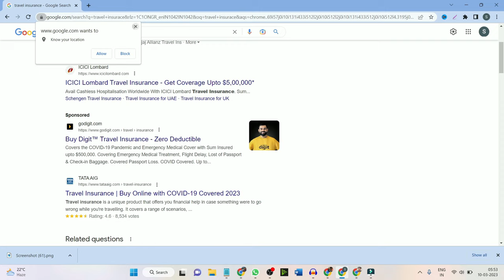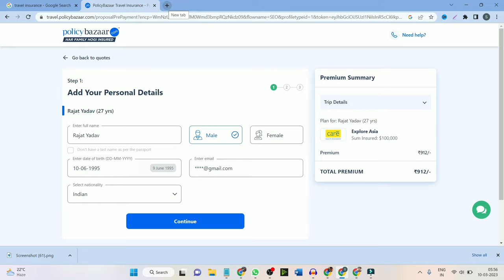How To Get Travel Insurance For Schengen Visa⚡Best Travel Insurance 2024⚡Schengen Visa Insurance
In This Video - we will discuss the Need for Travel Insurance , Types of Travel Insurance  , coverage in Travel Insurance etc. Travel insurance is universal and well recognized. There are many issues can ruin your entire trip if you have not planned for the same. Fortunately, travel insurance can help you to safeguard against any such eventualities.

ABOUT ME:
MY NAME IS RAJAT YADAV,  I'M A IT CONSULTANT. I LOVE HELPING PEOPLE, HERE I'M TRYING TO RESLOVE TRAVEL RELATED QUERY. WELL, I LIVE IN MALAYSIA & INDIA. IG:@THERAJATYADAV